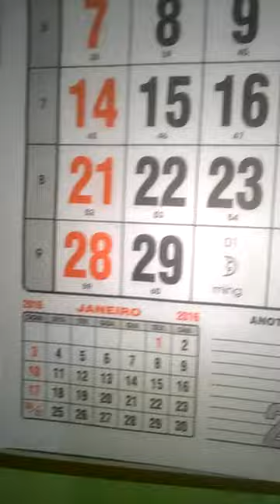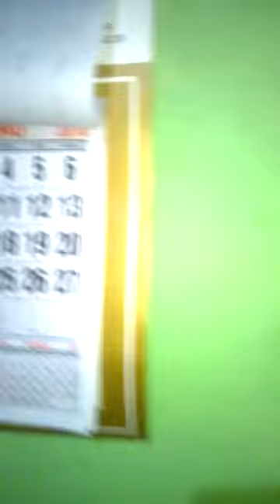chaveiro abel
horario de verão